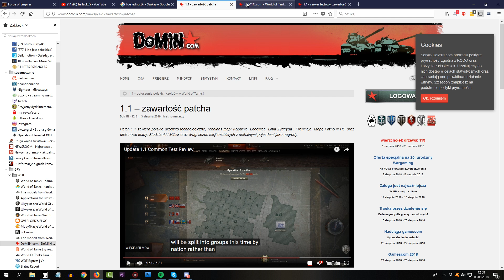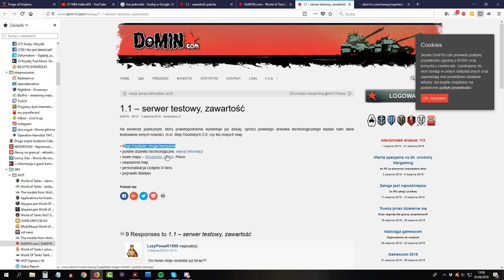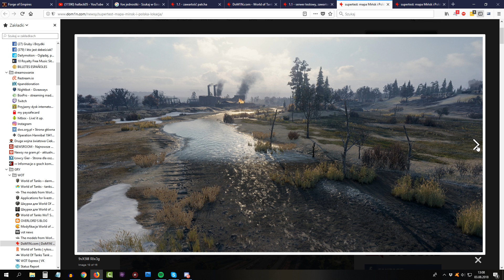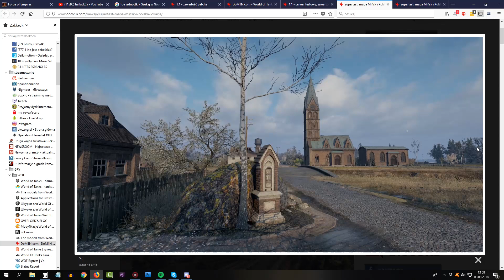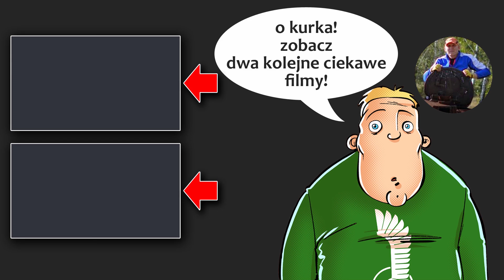Dużo nowości - misje, czołgi mapy - zawartość patcha - World of Tanks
Udanego dnia! :)